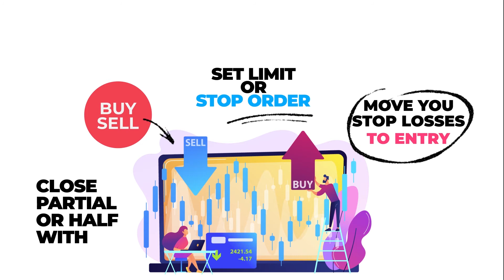One-Stop Trading Solution | Forex Signal | Forex Trading Tools | PriceAction Ltd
Join Our Free Telegram Channel And Get Free Forex Signals Daily

If you’re new to forex trading, download our Forex for Beginners Trading guide